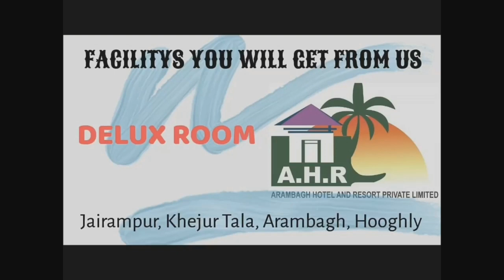বিজেপির আরামবাগ পৌরমণ্ডলের পক্ষ থেকে ৩,৪,৫নং ওয়ার্ডে নিহত সুদর্শন প্রামানিকের প্রতি শ্রদ্ধাঞ্জলি